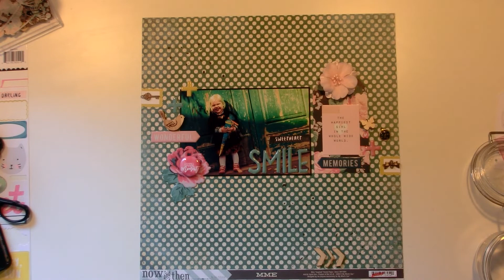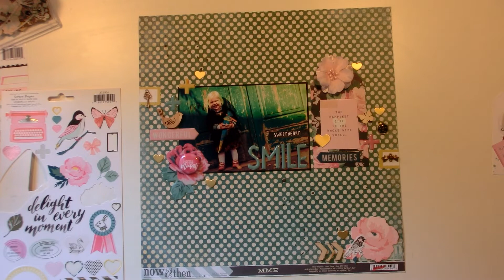(deutsch) 12x12 Layout Scrapbooking Process Video /Crate Paper/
Hallo,
heute zeige ich euch ein 12x12 Layout, dass ich hauptsächlich mit Embellis von Crate Paper gemacht habe.
Liebe Grüße,
Susanne